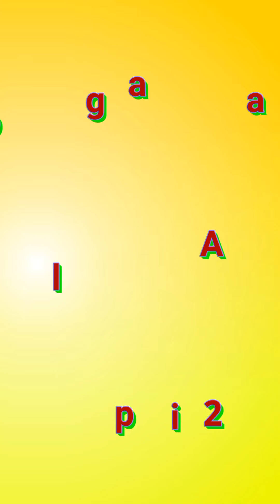Alapparaigal Palavidham | Tamil Comedy | Comedy Crackers